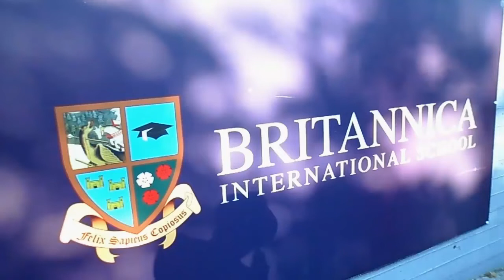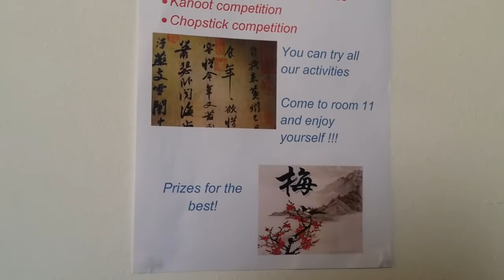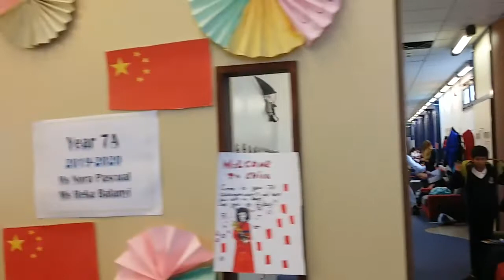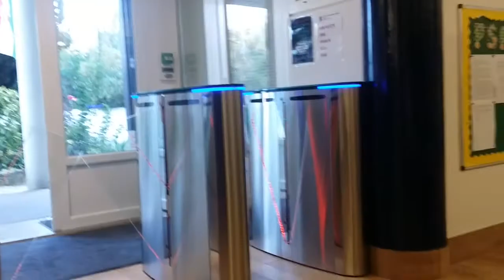รีวิวโรงเรียน Brittannica Internationai School Budapest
เป็นการรีวิวเล็กๆ ของโรงเรียนอินเตอร์ที่ต่างประเทศ โรงเรียนของฟ้าใสเป็นโรงเรียนอังกฤษ ชื่อ Britannica International School,Budapest
ก่อตั้งขึ้นในปี 2537 และเป็นโรงเรียนสอนภาษาอังกฤษที่ก่อตั้งมายาวนานที่สุดในฮังการี เป็นโรงเรียนอินเตอร์โรงเรียนแรกในฮังการี  โปรแกรมการศึกษาขึ้นอยู่กับหลักสูตรแห่งชาติของอังกฤษ
โรงเรียนมีห้องชุด ICT ห้องสมุดสระว่ายน้ำในร่มโรงยิมหอประชุมห้องรับประทานอาหารห้องศึกษารูปแบบที่หกห้องปฏิบัติการวิทยาศาสตร์สองห้องห้องดนตรีห้องศิลปะและสถานที่เล่นกลางแจ้งและกีฬา

🌴กดไลท์ กดเเชร์ เพื่อเป็นกำลังใจ 🔔กดกระดิ่งจะได้ไม่พลาดคลิปใหม่ ขอบคุณครับ